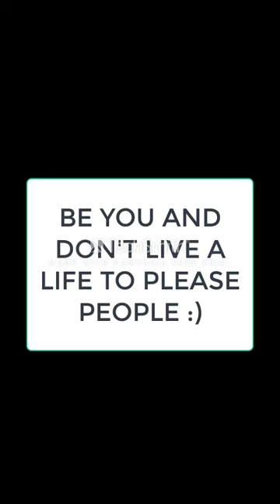EVERYDAY WITH MOE - EPISODE 4 - BE YOU!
My opinion and thoughts on being yourself in a society where we are pressured to be other people.